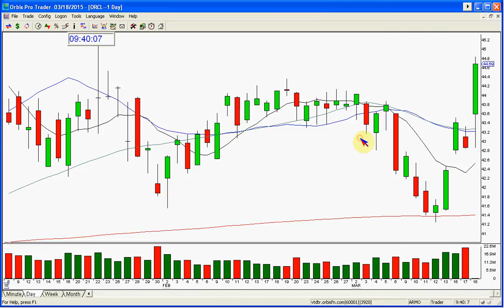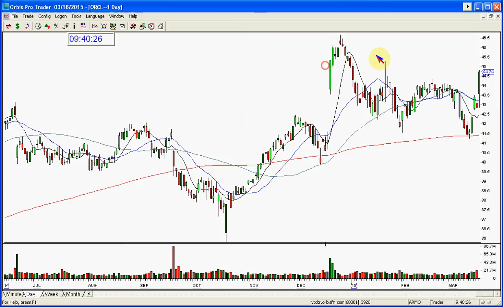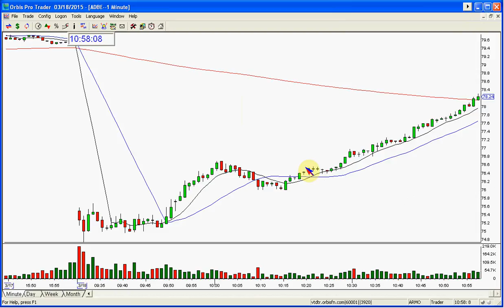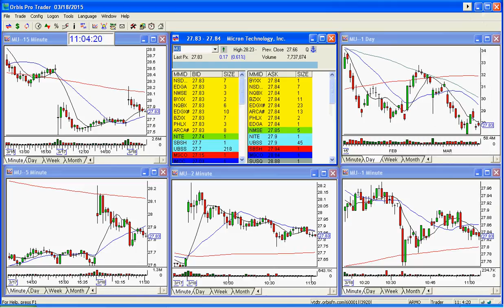THE STOCK SWOOSH SHOW LIVE TRADING ROOM-3-18-2015